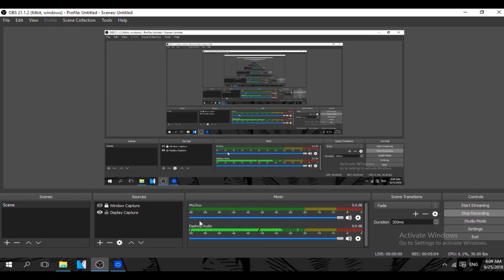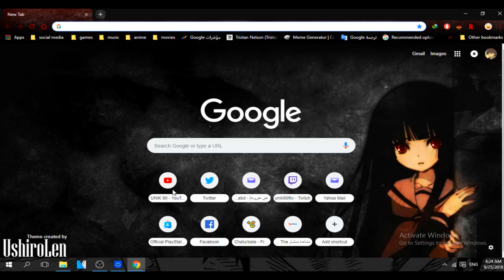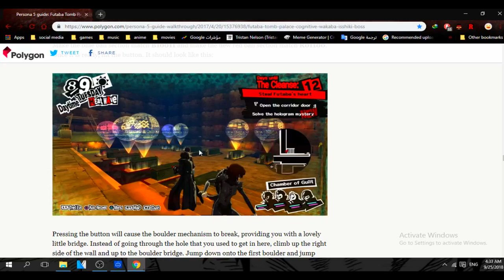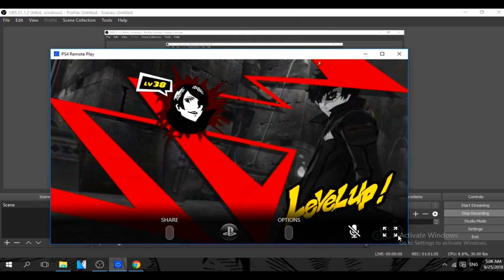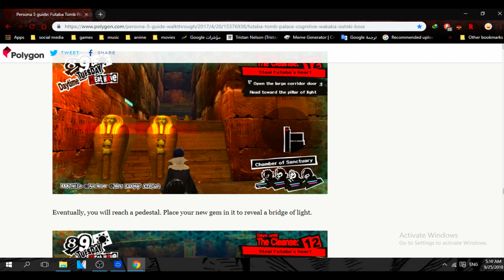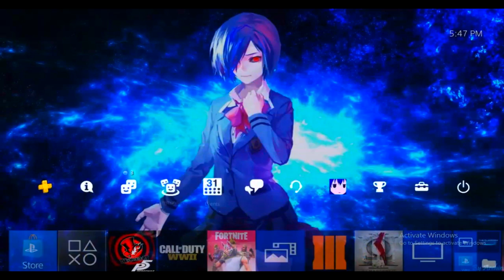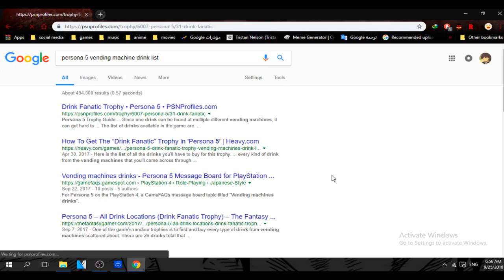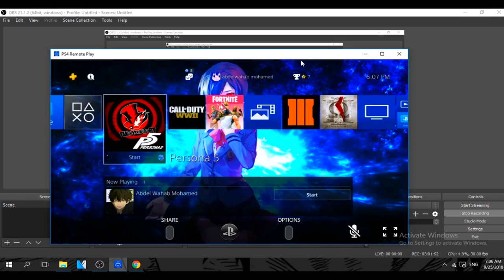Persona 5 - English Walkthrough Part 9 - Futaba's Pyramid Palace With unik90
finally guys we got to the futaba palace and its awesome , overall its great and i love it  this video took me over 8 hours to upload so like and comment would be awesome
Let's shoot for 5 likes? (◕ ◡ ◕)
unik90 loves you ´ ▽ ` )ﾉ

∥ Music
Lucky Star OST
REFLECTION feat. アンテナガール (Batsu Remix)

∥ Outro
You reposted in the wrong neighborhood